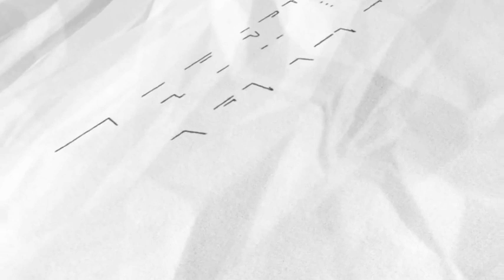不爽蘇貞昌掃帚說 白狼帶棺材立院前抗議